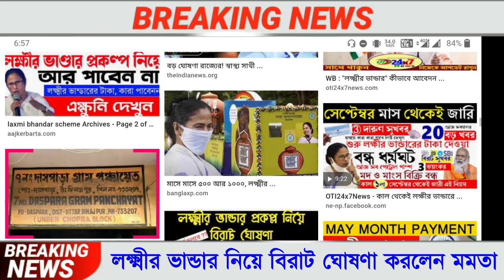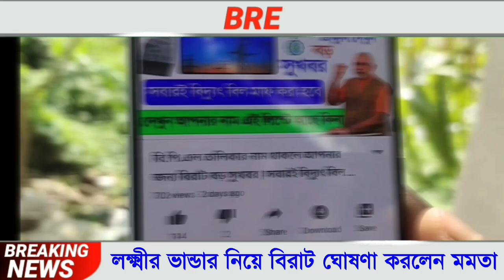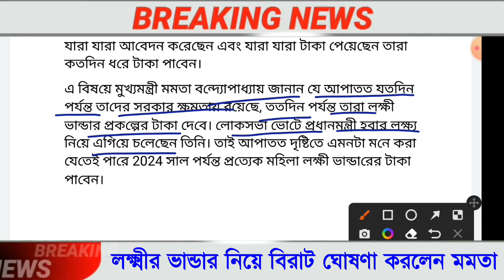Lokkhi Bhandar Today News | Lokkhi Bhandar New Update | Lokkhi Bhandar Status Check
মহিলাদের 5000 টাকা দিচ্ছেন মমতা
ই শ্রম পোর্টাল,ই শ্রম কার্ড কিভাবে বানাবো
ই শ্রম কার্ডের সুবিধা,ই শ্রম কার্ড সুবিধা
e shram card benefits
লেবার কার্ড
pradhan mantri krishi samman nidhi yojana
how to apply pmksny online in bengali
how to apply pradhan mantri krishi samman nidhi yojan online in bengali
online application pmksny online 2022
how to apply pradhan mantri samman nidhi yojana online
pradhan mantri samman nidhi yojana online2022
free ration